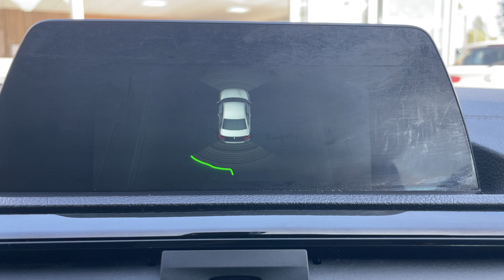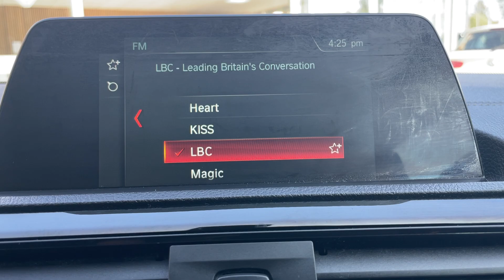BMW 2 Series - Walkaround @ FLC